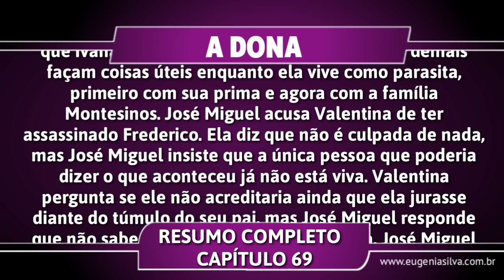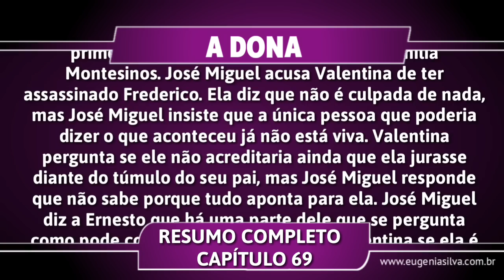A Dona 04/07/19 (04 de Julho) Quinta-Feira (Capítulo 69) Resumo Completo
A Dona, é uma telenovela mexicana produzida por Nicandro Díaz González para a Televisa. É estrelado por Lucero e Fernando Colunga como protagonistas, enquanto Gabriela Spanic, David Zepeda e Sergio Goyri são os antagonistas. A trama conta a vida de Valentina, uma jovem que tem tudo para ser feliz: beleza, fortuna, uma carreira brilhante e um noivo, a quem ama intensamente. Vive na mansão deixada por seus pais na companhia de sua tia, Isabel, e sua prima, Ivana, que vive corroída pela inveja e o ciúme de Valentina e está disposta a tudo para conseguir o que quer. Valentina acredita que sua felicidade será completa quando se casar com Alonso, o que acontecerá em poucos dias. Mas a realidade está a ponto de destruir sua ilusão, porque ele só está interessado em sua fortuna e ainda é amante de Ivana, a quem Valentina considera uma irmã. Confira a seguir o resumo da novela, mais poderá haver mudanças de acordo com a edição feita pela emissora!

↪ Confira TAMBÉM

-Moisés